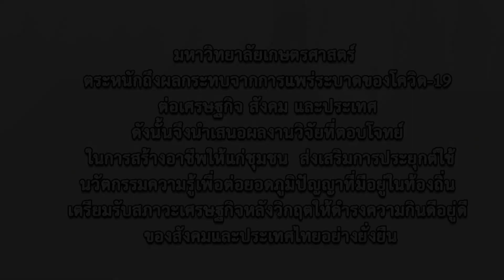เกษตรศาสตร์นำไทยสู้ภัยโควิด ตอน เครื่องอบปลาแดดเดียวโดยไม่ง้อแดด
อีกหนึ่งช่องทางการสร้างอาชีพ ในช่วงสถานการณ์การผลิตปลาแดดเดียวในปัจจุบันผู้ผลิตไม่สามารถควบคุมคุณภาพได้ตามความต้องการ เพราะการตากปลาหรือเนื้อสัตว์ต้องอาศัยความร้อน ลมและแสงแดดจากธรรมชาติ นักวิจัยจากมหาวิทยาลัยเกษตรศาสตร์ จึงได้ออกแบบและพัฒนาเครื่องอบปลาแดดเดียว โดยใช้หลักการทำงานเสมือนแสงอาทิตย์ เพียงนำปลาใส่ลงในเครื่องอบครั้งละ 10 กิโลกรัม ในเวลาเพียง 45 นาที จะได้ปลาแดดเดียวที่หอม กรอบนอก นุ่มใน เนื้อฟู  ที่สำคัญสะอาด ไร้ปัญหาเรื่องไข่แมลงวัน ผลงานวิจัยโดยผศ.ดร.คุณยุต เอี่ยมสอาด สอบถามได้ที่ ภาควิชาวิศวกรรมเครื่องกล คณะวิศวกรรมศาสตร์ มหาวิทยาลัยเกษตรศาสตร์ โทร.08-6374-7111 และ รศ.วรัทยา ธรรมกิตติภาพ ภาควิชาอาชีวศึกษา คณะศึกษาศาสตร์ มหาวิทยาลัยเกษตรศาสตร์

🌟 คลิปเต็มเผยแพร่เมื่อวันที่ 14 กรกฏาคม 2017
🌟 สามารถรับชมเนื้อหาฉบับเต็มได้ที่

🌟 ผลงานวิจัย :
     ผศ.ดร.คุณยุต เอี่ยมสอาด และรศ.วรัทยา ธรรมกิตติภาพ
    ภาควิชาวิศวกรรมเครื่องกล คณะวิศวกรรมศาสตร์ ภาควิชาอาชีวศึกษา
    คณะศึกษาศาสตร์  มหาวิทยาลัยเกษตรศาสตร์
🌟 ผลิตสื่อประชาสัมพันธ์ :
     สถาบันวิจัยและพัฒนาแห่ง มก.